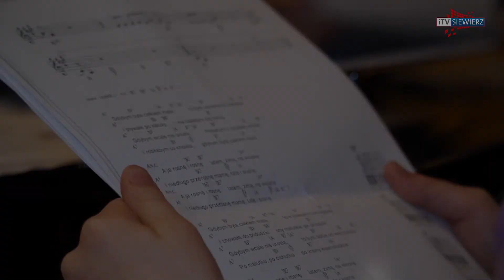SIEWIERZ - Ferie w MGCKSiT